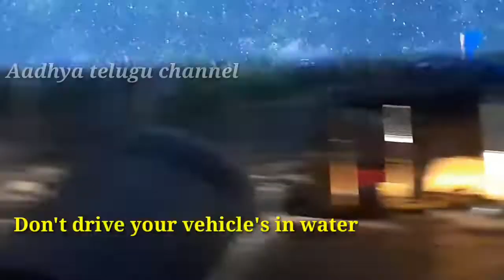Don't Drive your vehicle's in water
heavy rains in Hyderabad don't don't drive in water and don't park under the trees and sellers,